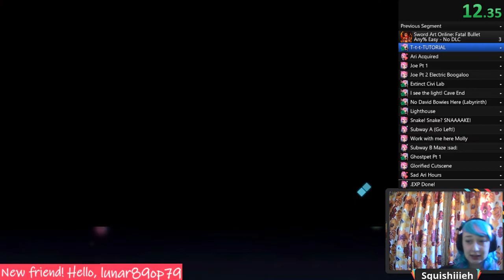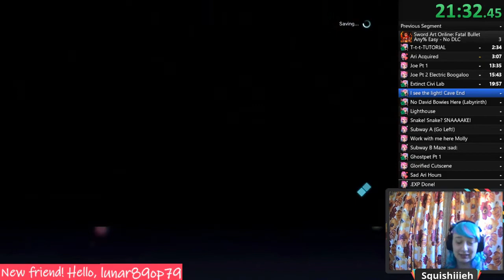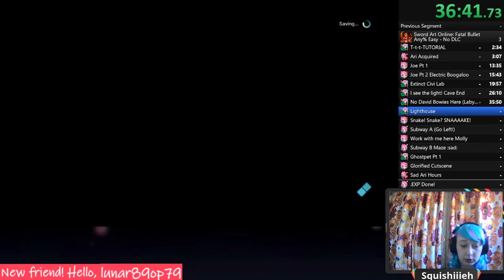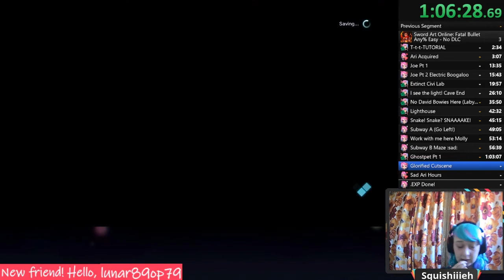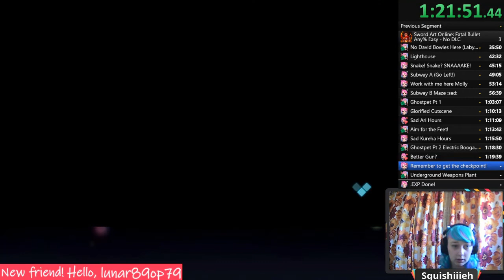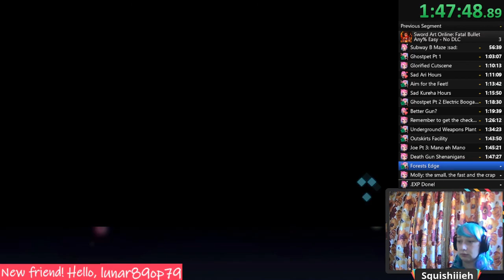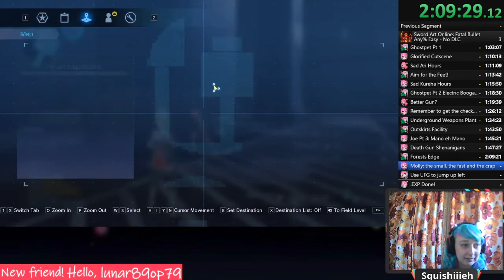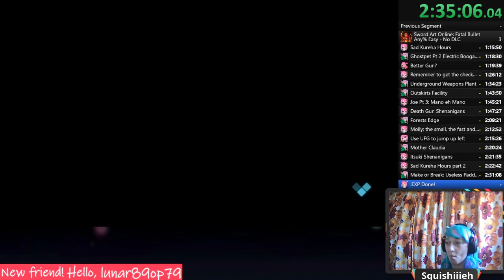Sword Art Online: Fatal Bullet Any% Easy Mode 2hr38min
A 2 hour and 38 minute run of Sword Art Online: Fatal Bullet that I did on my stream. Definitely a lot of room for improvement and time saves here! *Rejected by Speedrun.com*

I stream every Saturday 12pm EST to 3pm EST - usually SAO:Fatal Bullet, but sometimes I play other games.